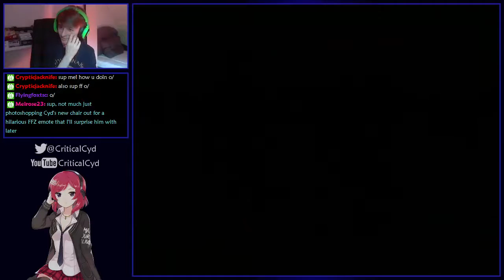Sonic Heroes Completionist Playthrough [Part 1] - Slowcean Palace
Part 1 of my Completionist Playthrough of Sonic Heroes - Streamed live over

Completionist Definition: All A Ranks & Super Hard Mode

Overeagerness to explore, bad decisionmaking and some good old Sonic Heroes brand bullshit ensure this playthrough is off to as slow of a start as possible. We slow let's play now (b'w')b
The excessive background noise is caused by my cpu fan and will be remedied from Part 7 onwards, sadly at the cost of facecam.